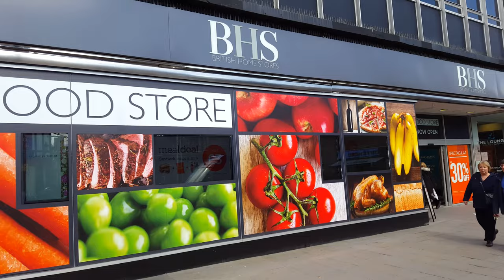BHS Closed Revealed in August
Watch Video to see when BHS Staff have been told they Lose their Jobs

British Home Stores are your one stop shop department store for your family and home.

When the stores do close, some 11,000 jobs are likely to be lost as ALL BHS sops close across the UK.

The collapse of BHS in April has affected 11,000 jobs and 22,000 pensions, with a lengthy investigation by the Government launched into the retailer's £571m pension deficit.